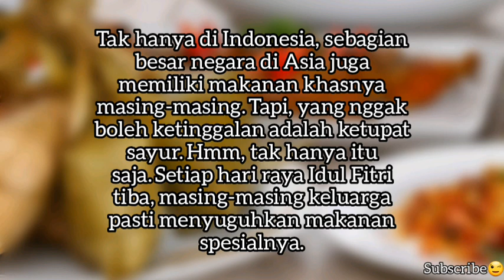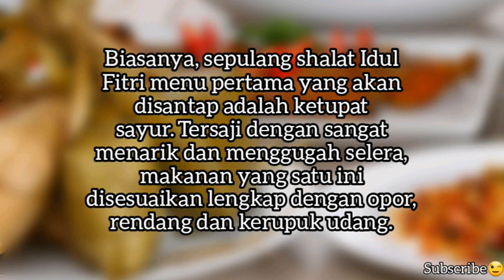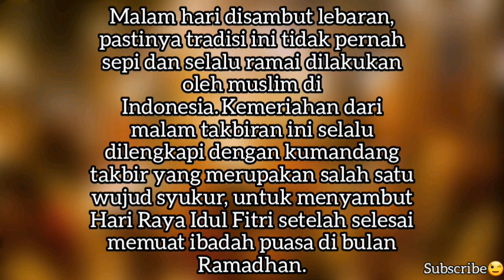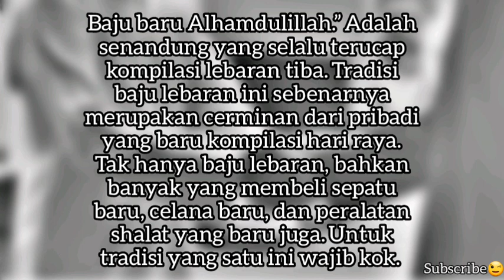7 TRADISI LEBARAN YANG ADA DI INDONESIA, GAK BOLEH MUDIK?? | RAMADHAN